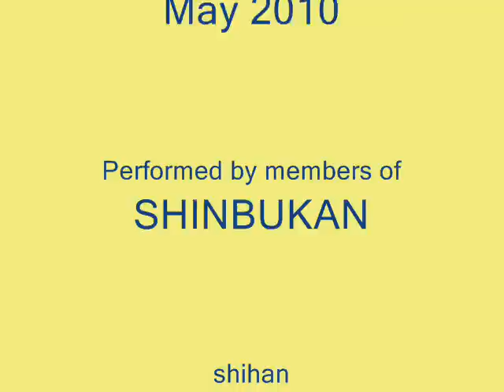Sport Kenjutsu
Sport Kenjutsu of International Shinbudo Association has two disciplines: "SHINKEN" and "IAI", The first one is basically a kendo fight with soft swords. Most of the rules are same as in kendo. Members of Shinbukan (HQ of ISA) perform here the demo fights as an illustration for "SHINKEN". During previous years ISA Sport Kenjutsu rules were more similar to Sport Chanbara. The "new" rules are bringing "Sport Kenjutsu" closer to kendo tradition and fighting spirit.